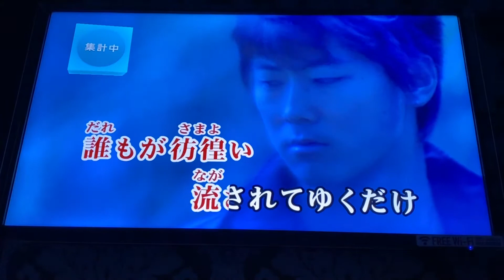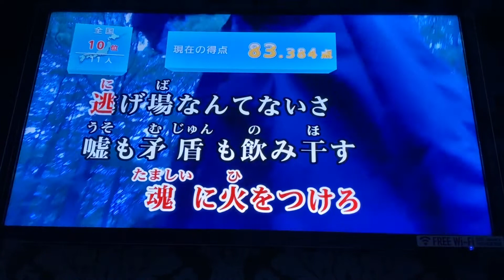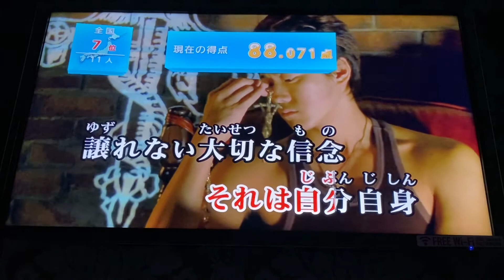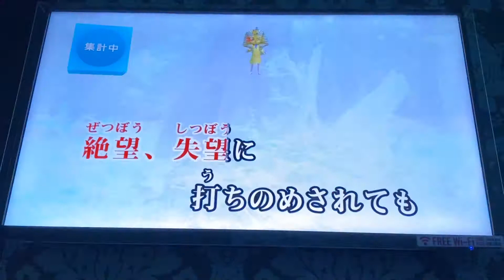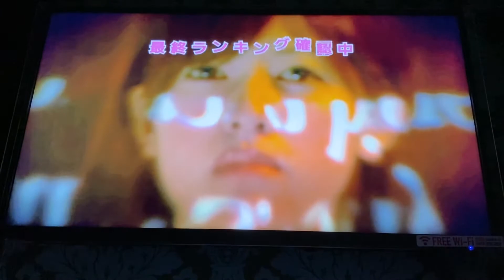[VLOG]スクライド／Reckless fire／井出泰彰／一人カラオケ／歌ってみた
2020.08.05  iPhone11ProMax で撮影…反省用なので超下手でもアップしてます…ご了承ください…(´Д` )
過去に動画をアップしているんだけど、NHK-FMアニソン・アカデミーで流れたので、歌いたくなって2年4ヶ月ぶりに歌ってみた…
前回はiPhone6sPlusで撮影してたから、今回はステレオになっていると言うことと、前回の標準キーより2高い原曲キーで歌ってます…
新型コロナウィルス流行による緊急事態宣言発令で、一人カラオケに行けなかった日々が続いていたけど…全然大声出して歌ってないと、完全に喉が鈍っていて…もう声が出なくなってて…ゲンナリ…_:(´ཀ`」 ∠):
何とか90点台に届いて前回よりちょっぴりアップしたけど…まぁ酷い出来ですね…_(┐「ε:)_